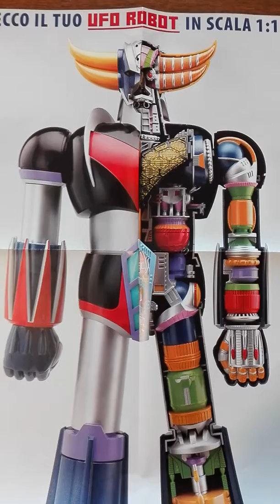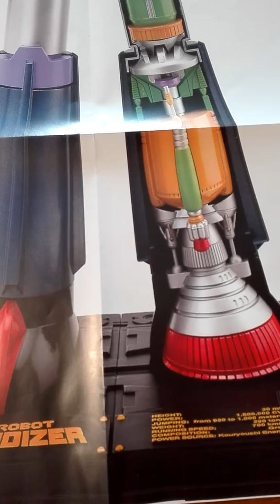Goldrake-Grendizer da costruire edicola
Goldrake da costruire edicola, parti meccaniche